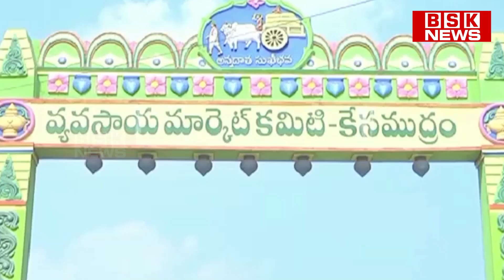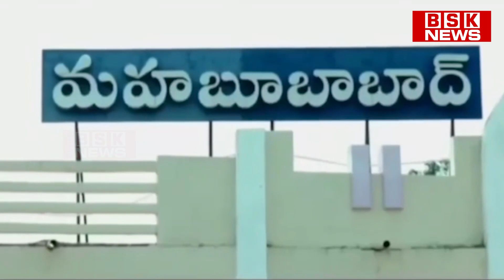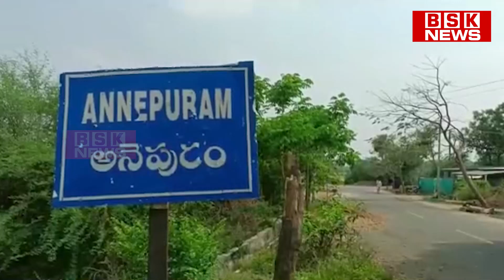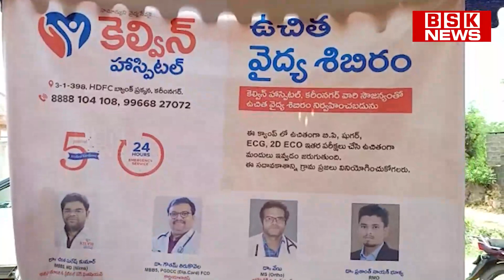NEWS BULLETIN || 24-04-2023 || BSK NEWS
Namaste 🙏🏻🙏🏻WELL COME TO  BSK NEWS ...

My Channel is mainly about to tell simple ways to 24 hours News And Technology  our daily  and also to explain the health benefits of cooking dishes and health tips. Home remedies. Entertainment... Tollywood updates... Public Talks... News Updates..